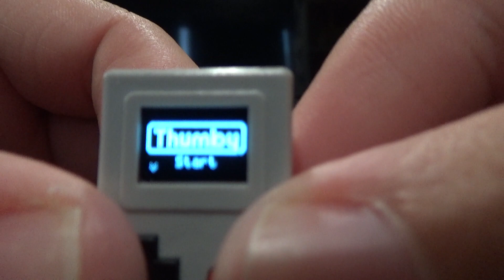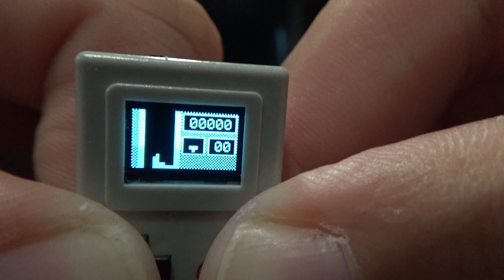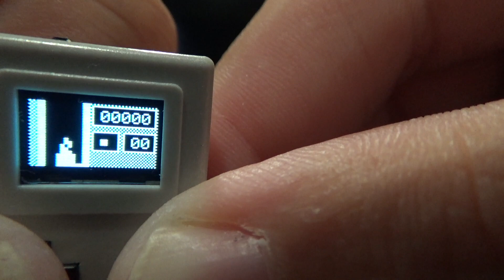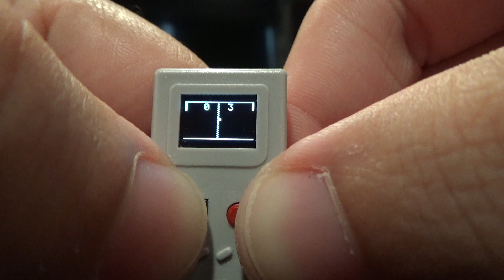Let's Wing It! THUMBY Games!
Microscopic gaming at its finest